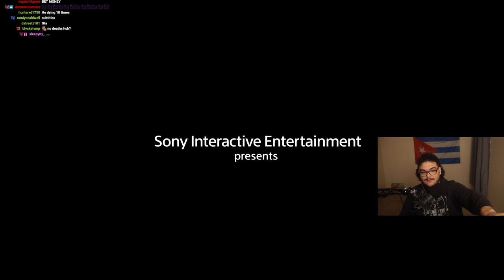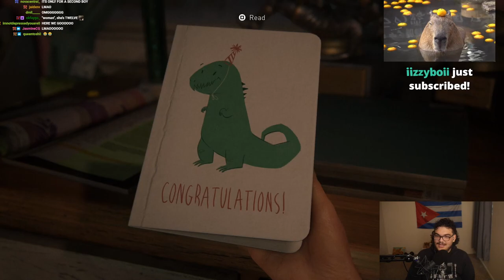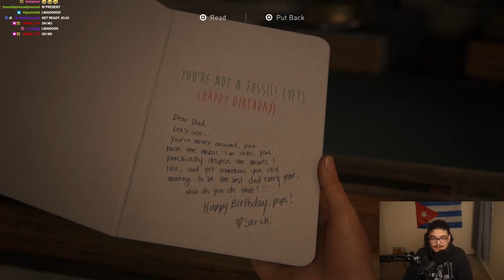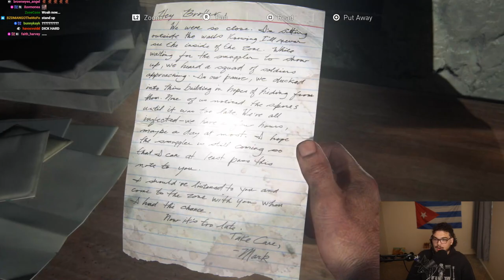JoJoThaMoFo plays Last Of Us Part 1 Remake! EPISODE. 1!